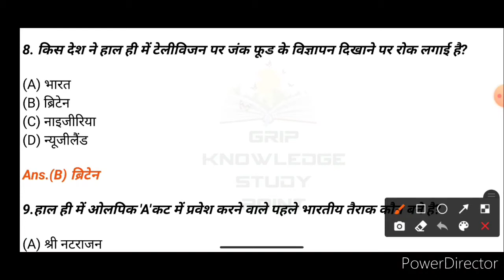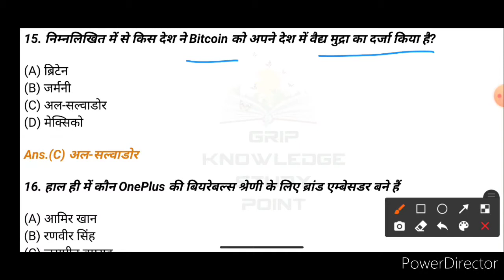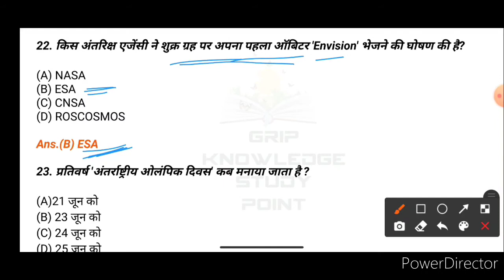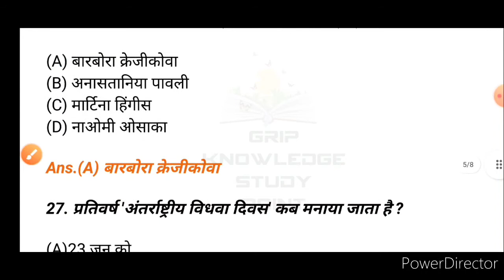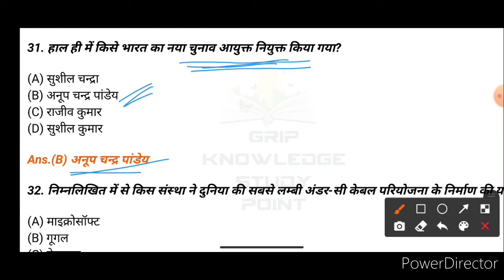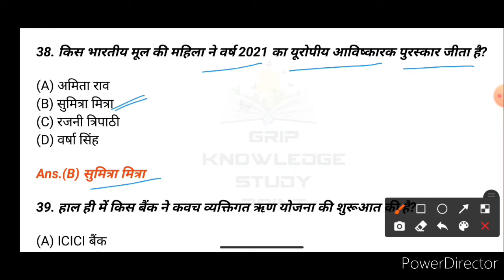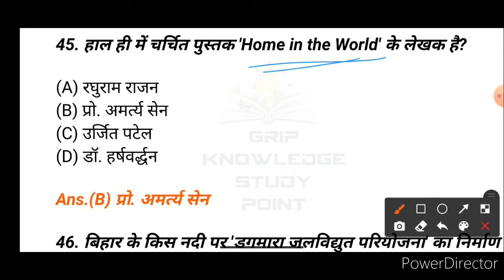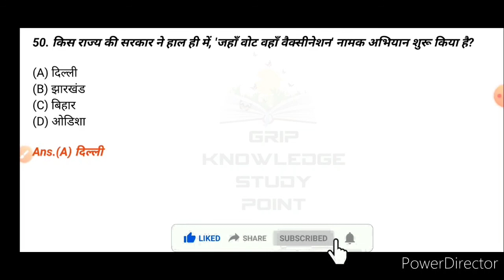50 Current Affairs Questions 2021 ।। V.v.imp questions । SSC GD ।। UP SI । करेंट अफेयर्स ।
50 Current Affairs Questions 2021 ।। V.v.imp questions । SSC GD ।। UP SI । करेंट अफेयर्स ।

नमस्कार दोस्तों आज इस वीडियो में हमलोग Current affairs के महत्वपूर्ण प्वाइंट को देखेगे जो की सभी प्रतियोगी  परीक्षाओं के लिए उपयोगी हैं जिन्हे केवल कुछ बार देख कर ही हम याद रख सकते हैं।

SSC GD Gk, ssc GD GK Questions in Hindi, ssc GD Gk gs, ssc GD GK Gs questions,ssc GD Gk class,ssc GD preparation, ssc GD Gk 2021, SSC GD Gk previous year questions, ssc GD current affairs, current affairs 2020, important current affairs current affairs 2021

दोस्तों इस वीडियो में या फिर किसी भी भी वीडियो में  कोई त्रुटि या कोई सुझाओ हो तो आप अवश्य बताइए उस त्रुटि को  अवश्य ही सुधार किया जाएगा ।

current affairs last six months,
current affairs last six month 2021
current affairs 2021 jan to aug,
Current affairs 2021 March,
jan to august 2021 current affairs
 jan to august 2021 current affairs pdf